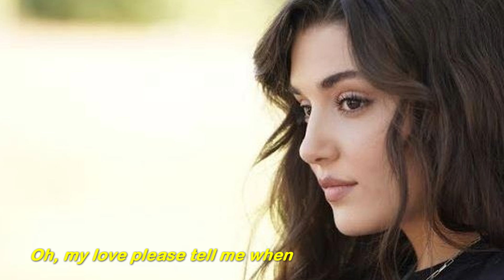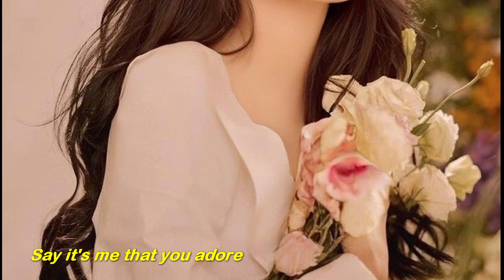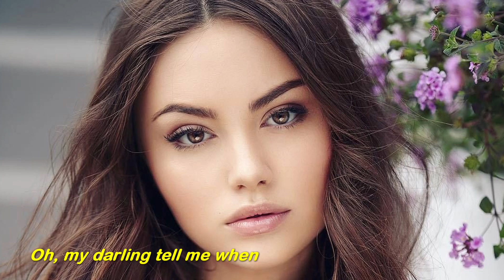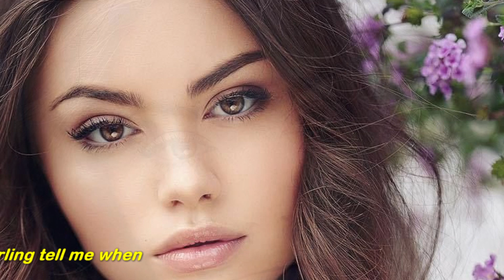Quando, quando, quando (1968) - ENGELBERT HUMPERDINCK - Lyrics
Tell me when will you be mine
Tell me quando, quando, quando
We can share a love divine
Please, don't make me wait again
When will you say yes to me?
You mean happiness to me
Oh, my love please tell me when
Every moment's a day
Every day seems a lifetime
Let me show you the way
To a joy beyond compare
I can't wait a moment more
Say it's me that you adore
And then, darling tell me when

SVansay(Vanhxay)